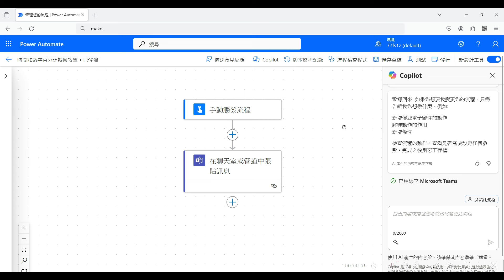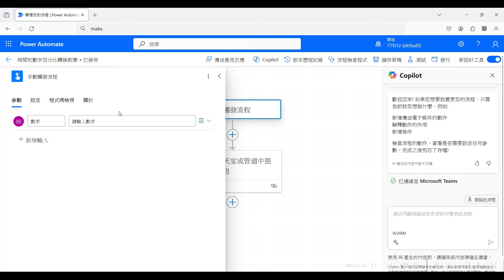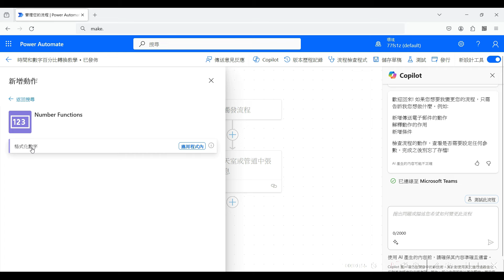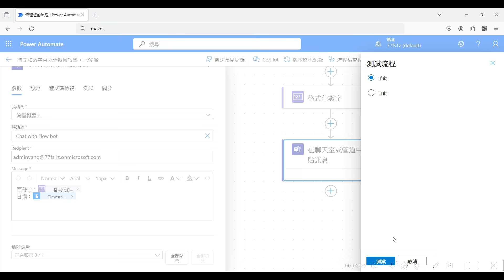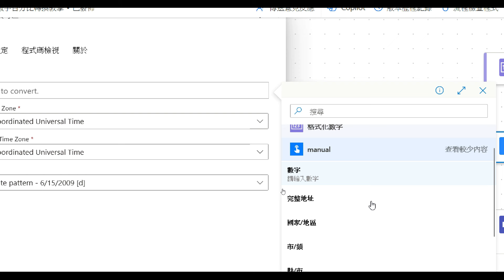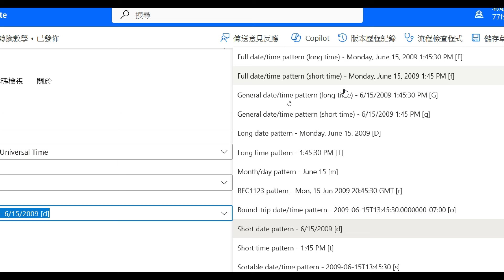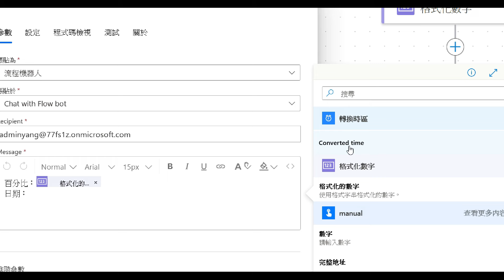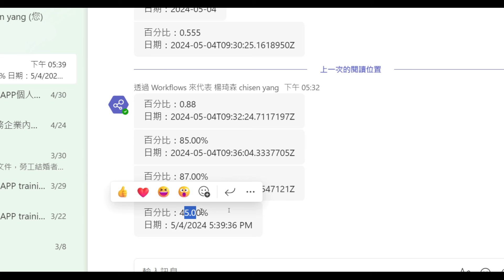Power Automate 教學：日期時間及數字轉換技巧大公開！ #144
影片說明：
這個 Power Automate 教學中，我們將分享如何輕鬆地進行日期時間格式轉換，以及將數字轉換為百分比的實用技巧。無論你是初學者還是有經驗的用戶，這些技巧都能幫助你更有效地處理數據和時間。立即觀看，提升你的自動化能力！